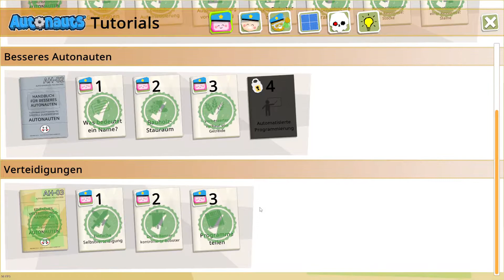Catering für's Hotel | 04 | 🏴‍☠️AUTONAUTS vs PIRATEBOTS | gameplay/deutsch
In AUTONAUTS lassen wir unser Hirn schmelzen, indem wir Robot...WAS IST DAS!
Gefährliche Piratoboter haben unseren Autonaut entführt und belagern den Planeten!
Zeit, andere Saiten aufzuziehen und unsere treuen Roboter zu KAMPFMASCHINEN heran zu programmieren!

Many thanks to Denki for the pre-access-key and the opportunity to play the game earlyer!
Love your work and looking forward to everything else is coming in the future!